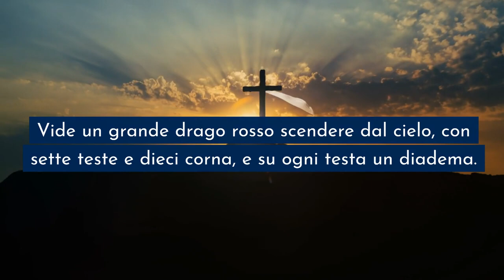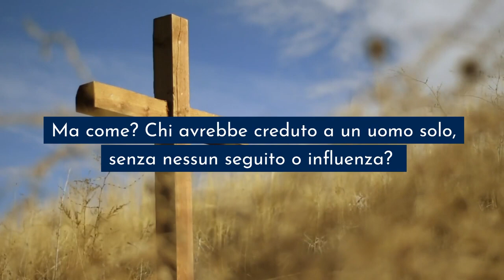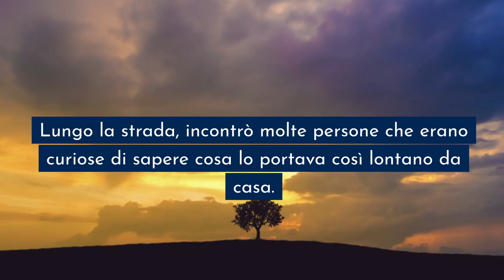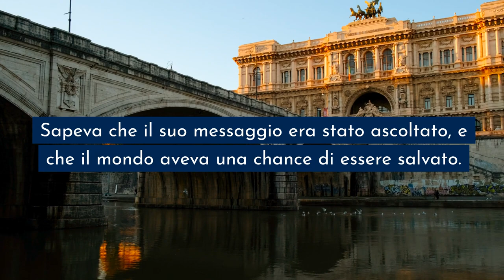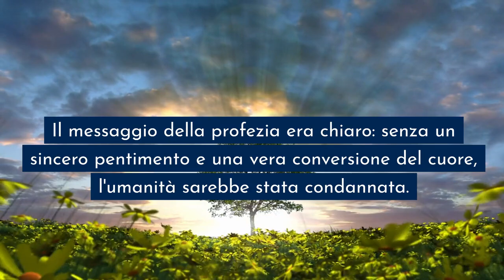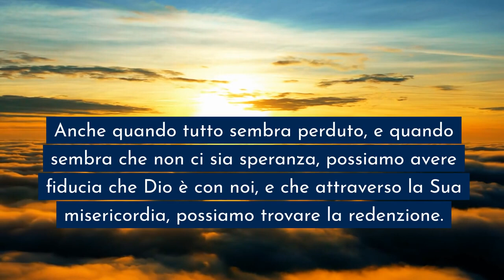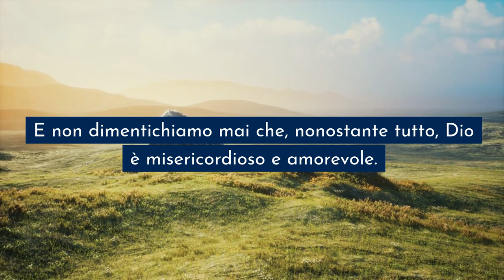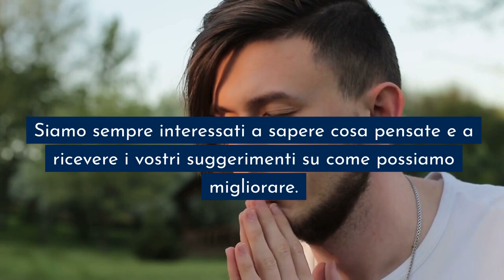Questo veggente ha predetto la FINE DEL MONDO! Questa è la sua profezia scioccante!